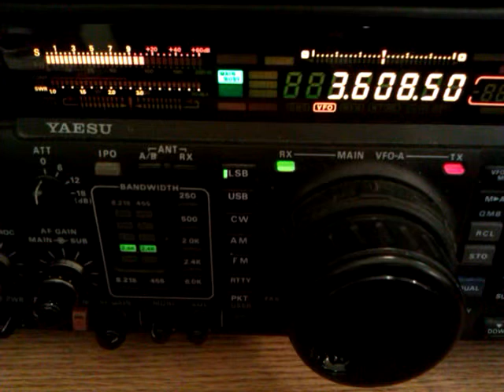EI0W/P contest station on 80 metres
This is EI0W/P on 3.6 Mhz (80m)